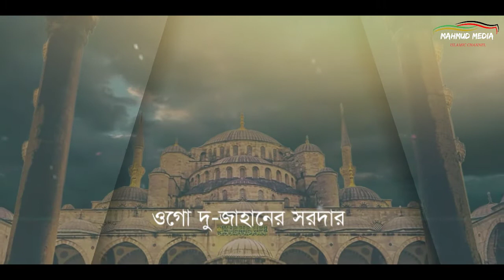তুমি আবার এসো এক বার || New Bangla Gojol || সুমাইয়া তানজিমের গজল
তুমি আবার এসো এক বার || New Bangla Gojol